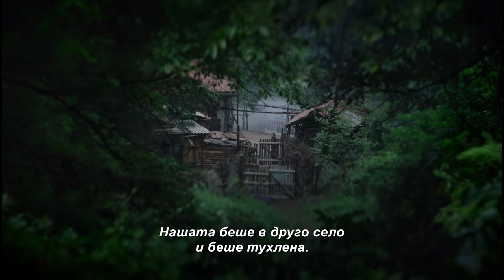МРАК * DARKLING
Сърбия-Дания-Италия-България-Гърция, 2021, 108 мин, цветен

Някъде в планините на Косово, в имот, заобиколен от гъста гора, живее Милица заедно с майка си и дядо си. Когато слънцето залезе, семейството се барикадира в къщата, уплашено от ужасите, които се чуват в гората. Дали страхът в обсадената къща е отглас от времето на войната, или е плод на въображението на обитателите, въпреки присъствието на международните сили за сигурност в региона? Няма физически доказателства, че се случва нещо лошо, но с всяка следваща нощ страхът отново ги обзема...

сценарист и режисьор
ДУШАН МИЛИЧ
оператор
КИРИЛ ПРОДАНОВ
музика
КРИСТИЯН АЙДНЕС АНДЕРСЕН
ДАНИЦА ЧУРЧИЧ, СЛАВКО ЩИМАЦ, МИОНА ИЛОВ, ФЛАВИО ПАРЕНТИ, ИВАН ЗЕРБИНАТИ, НИКОЛА КЕНТ
продуцент
СНЕЖАНА ВАН ХАУВЕЛИНГЕН
копродуценти
ЛЕНЕ БЬОРГЛУМ, ДЕБОРА ДЕЗИО, СТЕФАН КИТАНОВ, МИРА СТАЛЕВА, ИРИНИ ВУГИУКАЛУ, ИВАНА МИКОВИЧ
продукция
FILM DELUXE INTERNATIONAL, THIS AND THAT PRODUCTIONS, FIREFLY PRODUCTIONS, SPACE ROCKET NATION, A_LAB S.R.L., RFF INTERNATIONAL, GRAAL FILMS
световен разпространител
WIDE Management

DARKLING
Serbia-Denmark-Bulgaria-Italy-Greece, 2021, 108 min, color

In the mountainous outback of Kosovo, in the household surrounded by a dense forest, lives Milica with her mother and grandfather. When the night falls the family barricades in the house, frightened by the terror coming out of the woods. Is that horror of the besieged house an echo of the recent war times, or just their imagination, as the KFOR officials admonish them? There are no material evidences that something bad is happening, but with every forthcoming night, their fear arises...

director & script
DUŠAN MILIĆ
camera
KIRIL PRODANOV
music
KRISTIAN EIDNES ANDERSEN
cast
DANICA ĆURČIĆ, SLAVKO ŠTIMAC, MIONA ILOV, FLAVIO PARENTI, IVAN ZERBINATI, NIKOLA KENT
producer
SNEZANA VAN HOUWELINGEN
co-producers
LENE BØRGLUM, DEBORA DESIO, STEFAN KITANOV, MIRA STALEVA, IRINI VOUGIOUKALOU, IVANA MIKOVIC
production
world sales
WIDE Management